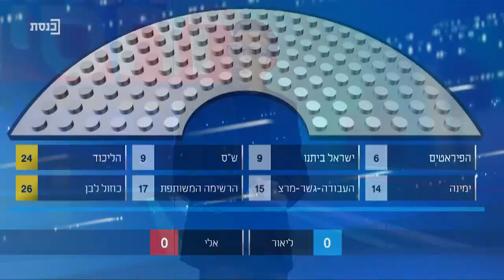אחוז החסימה - תוכנית 2 8.6.2020